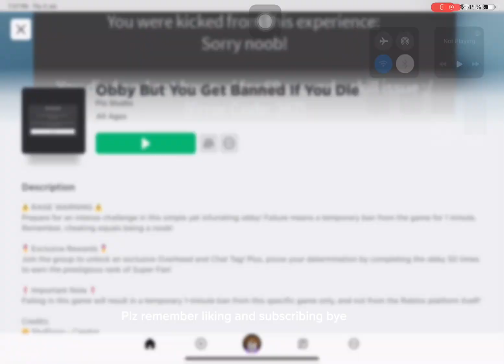Obby but if u did u get banned (this is my so far best editing vid)